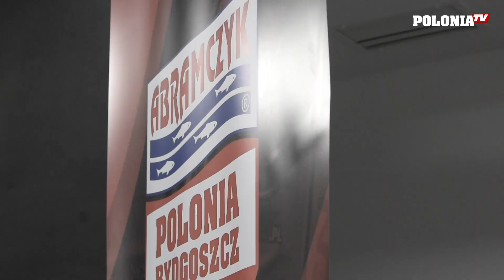Polonia Bydgoszcz Camp 2020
Rozpoczęcie obozu Abramczyk Polonii Bydgoszcz w Cetniewie.